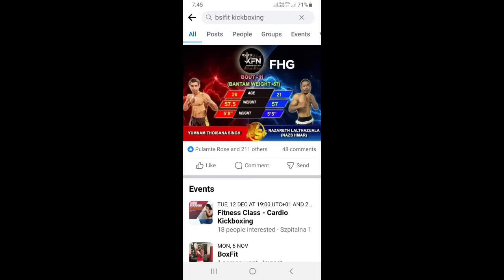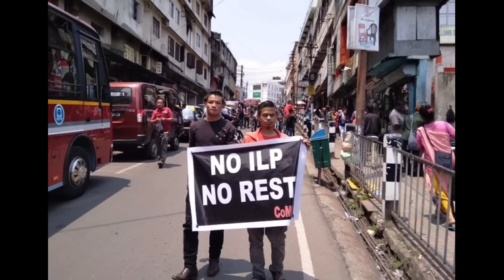08 December 2023 The Hmar Times Chanchin Thar